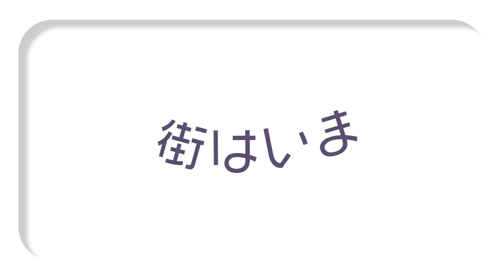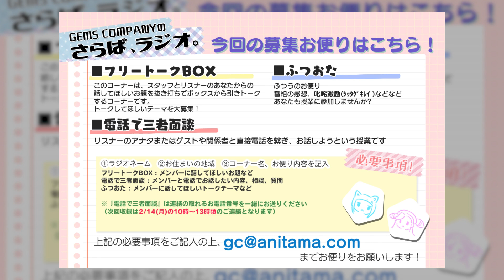【ジェムカン】GEMS COMPANYのさらば、ラジオ。#98【さらば青春の光】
アイドルグループ「GEMS COMPANY」初の冠地上波ラジオ番組がスタート！
生徒であるGEMS COMPANYメンバーが塾長・さらば青春の光の東ブクロとお送りするトークバラエティ！
番組内、トークテーマを決めるのはアナタ！　番組と電話を繋ぐコーナーも！
是非たくさんご参加ください！

地上波放送
毎週土曜日 22:00-22:30　ラジオ関西（AM558KHz／FM91.1MHz）

【さらば青春の光/東ブクロ】